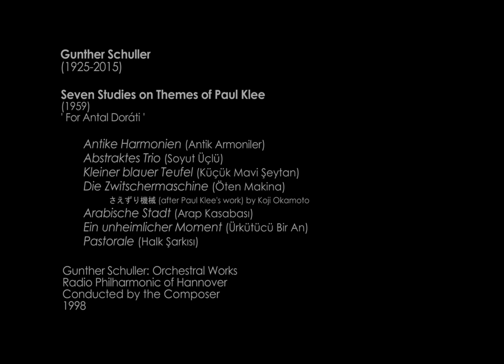Gunther Schuller - Seven Studies on Themes of Paul Klee - 1959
Gunther Schuller
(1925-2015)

Seven Studies on Themes of Paul Klee
(1959)
' For Antal Doráti '

Antike Harmonien (Antik Armoniler) 00:00
Abstraktes Trio (Soyut Üçlü) 02:32
Kleiner blauer Teufel (Küçük Mavi Şeytan) 04:44
Die Zwitschermaschine (Öten Makina) 07:42
  さえずり機械 (after Paul Klee's work) by Koji Okamoto
Arabische Stadt (Arap Kasabası) 10:20
Ein unheimlicher Moment (Ürkütücü Bir An) 18:08
Pastorale (Halk Şarkısı) 20:28

Gunther Schuller: Orchestral Works
Radio Philharmonic of Hannover
Conducted by the Composer
1998